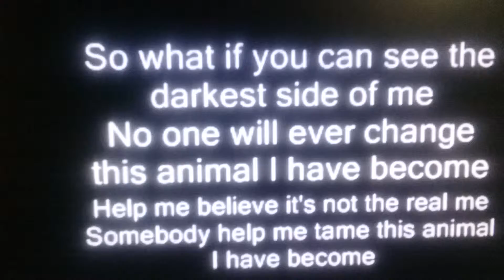A Time in Villains Theme Song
Cast:
Black hat:
Dark bloom:
Dr flug:
Demencia:
5.0.5:
Kaos:
Billy:
Mandy:
Glumshanks: